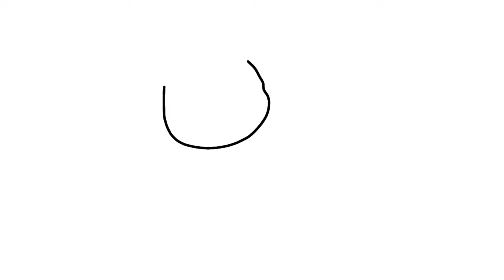Brunna Maria Cartoons | New Series Announcement | Homegames Network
Credits: @brunnamariaoficial

Based on the brazilian show called As Aventuras de Brunna Maria.

NOTA: Falso/Fanmade